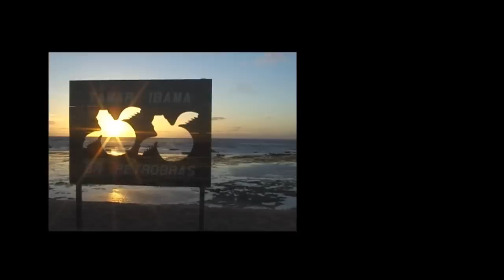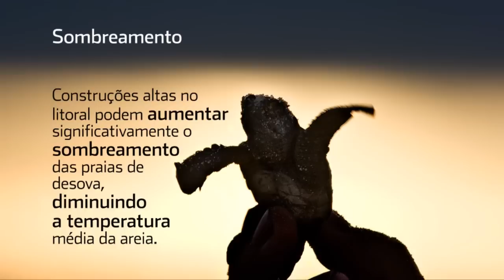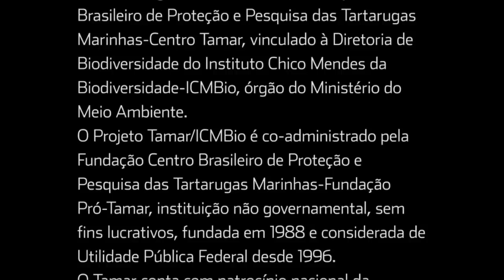Projeto Tamar: Reprodução, ameaças e a importância das comunidades.